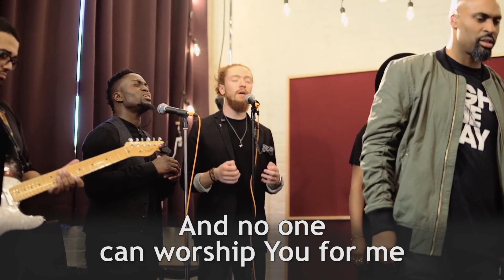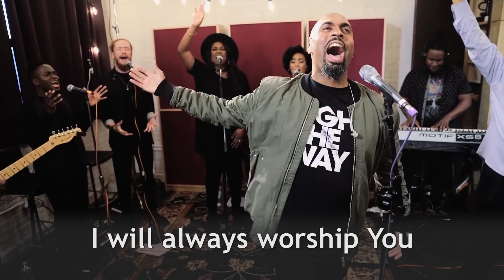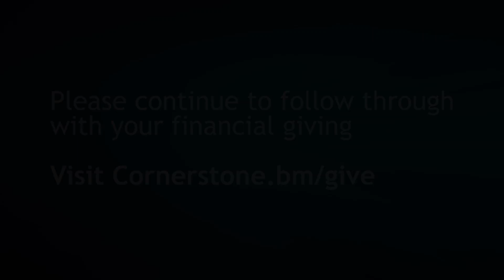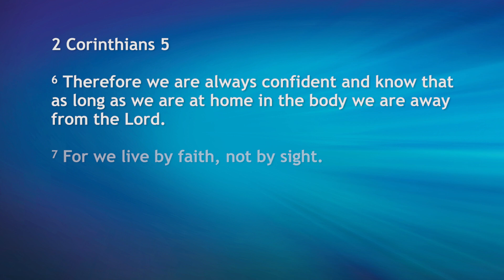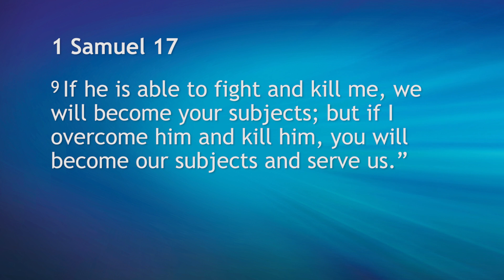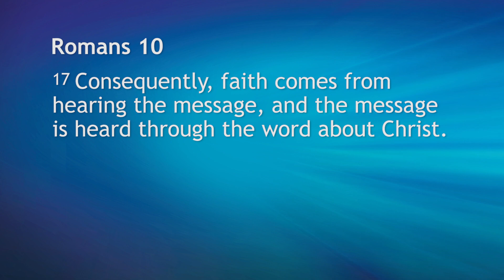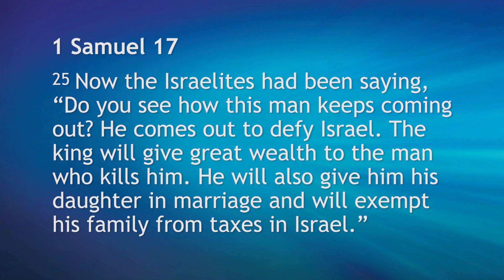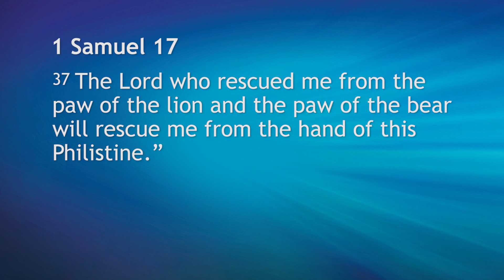Sunday Service - March 29th, 2020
Cornerstone Service from March 29th, 2020